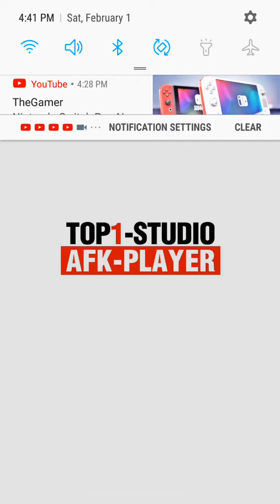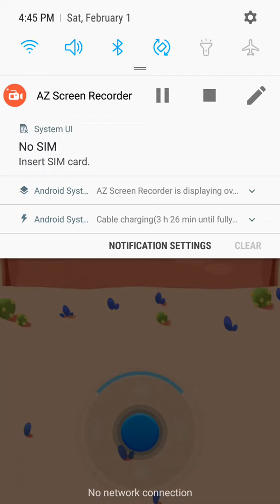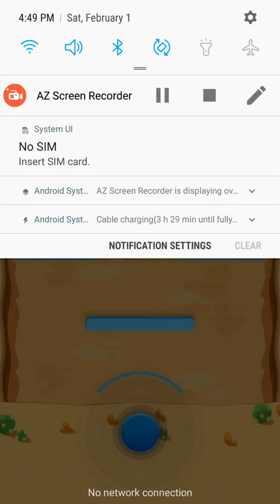Bye bye monsters